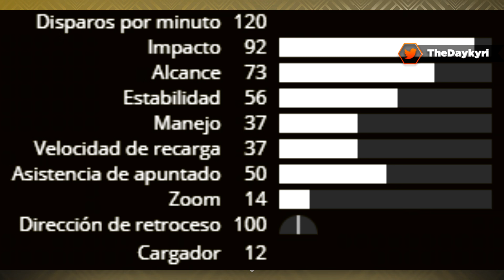TE REPORTARÁN si USAS este ARMA! Beyond Light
¿Ya lo probaste? ¿Ya te reventaron? Un BUEN LIKE y COMPARTIR AYUDA MUCHO! ¡MUCHAS GRACIAS! 🏅Hazte Miembro del canal!

🚩 Nuevo en el canal? Activa la 🔔

☢️Muchísimas Gracias por apoyar el canal siendo Miembro!:
Ryuujin Ags, Domingo Juan López, Felix Luengo Martinez, S0nik4 Rosas, Alejandro Legaria Tolentino, nehemias20 q, Sam Cam, mamonazo24, Javier Trillos, javier aguilar, José Gómez Brx3988, Pako López, Isyours322, Marvin Lopez, Jairo Peguero, Joan Hv77, Raul Corre.